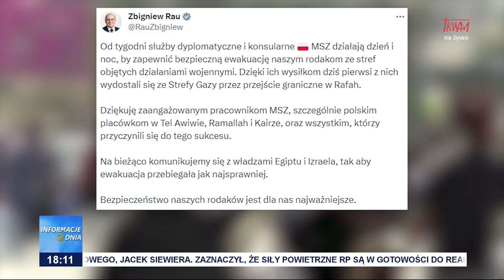Polscy obywatele ewakuowani ze Strefy Gazy